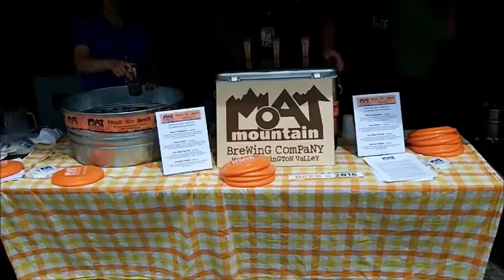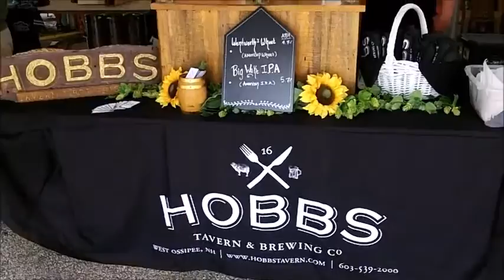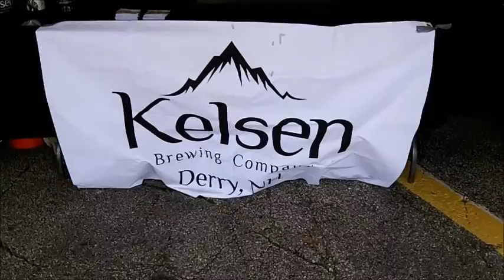NEBR - Granite State Brewers Association Brewfest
Greetings! I am an amateur reviewer of beers and ales from New England and I like to go to the occasional brewfest. In this video I am checking out the 3rd annual Granite State Brewers Assn Brewfest in Manchester, NH.  There was a camera issue about 6 minutes in but I hope you watch all of it despite this.    I look forward to your thoughts and comments.